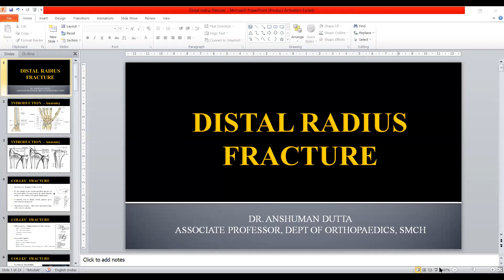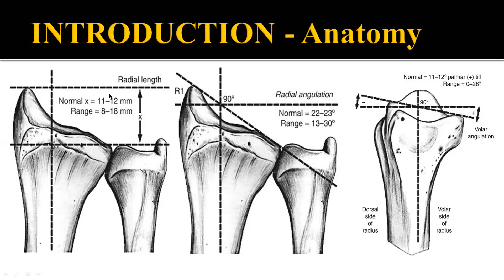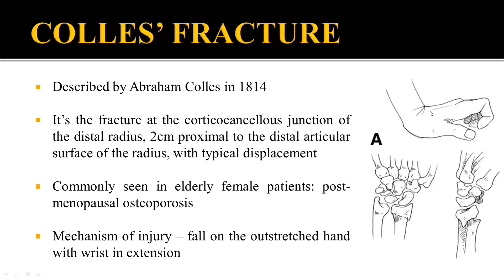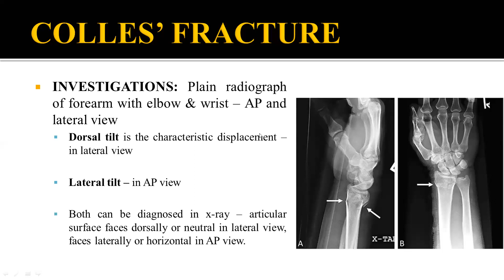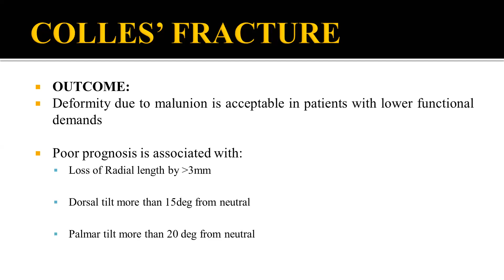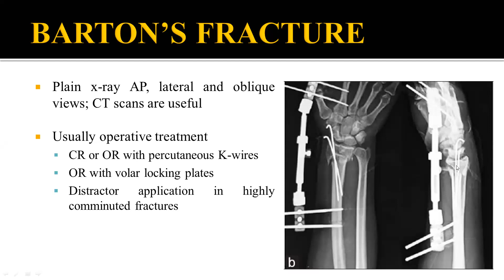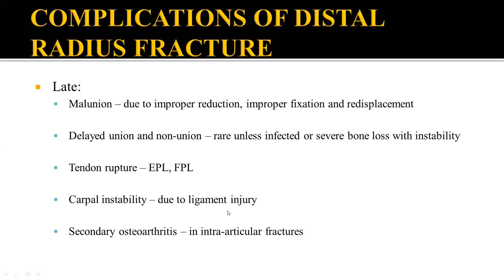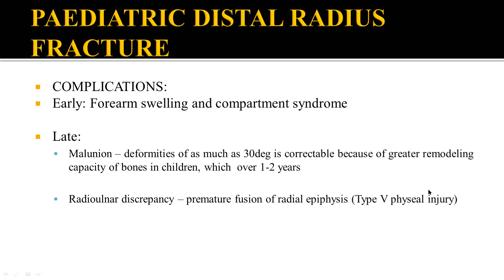Distal Radius Fracture ZOOM Session by Dr.Anshuman Dutta , Associate Professor,SMCH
ZOOM Session by Dr.Anshuman Dutta , Associate Professor, Dept of Orthopaedics,SMCH ,Silchar,Assam